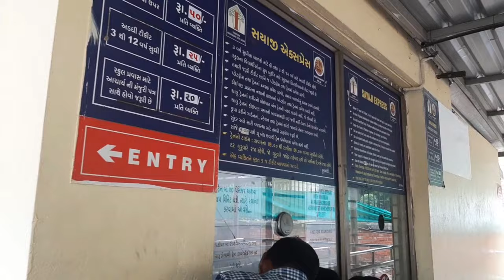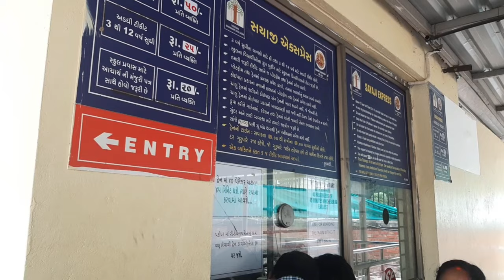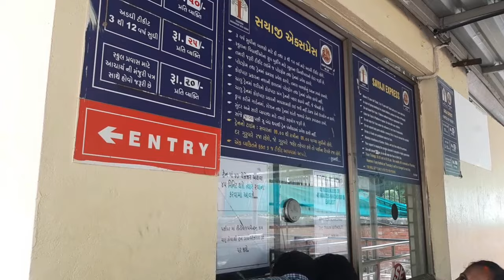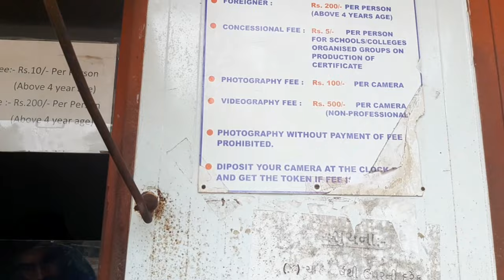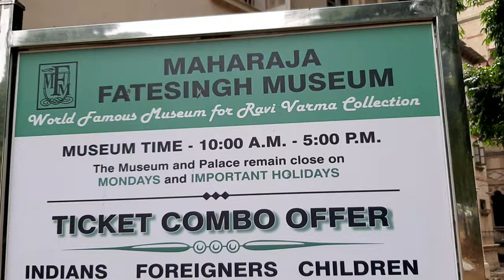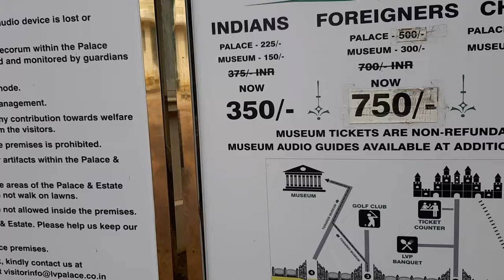Laxmi Vilas Palace - Things to do in Vadodara - भारत का सबसे बड़ा महल - Gujarat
Laxmi Villas Palace in Vadodara, Gujarat, India, was constructed by the Gaekwad family, a prominent Maratha family, who ruled the Baroda State. Major Charles Mant was credited to be the main architect of the palace.

Other places to visit are Sayaji Baug and Picture Museum

Topics:
Laxmi Villas Palace
Things to do in Vadodara
Tourist Sport in Vadodara
Vadodara things to do
Sayaji Baug
Picture Museum
Vadodara Museum
Places to visit in Vadodara
Vadodara
Toy Train Vadodara
Vadodara Zoo